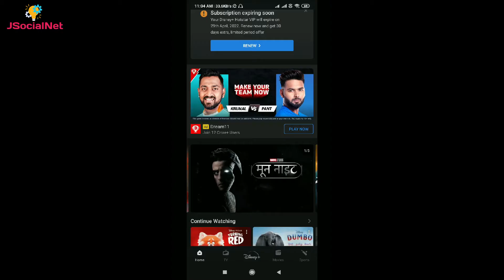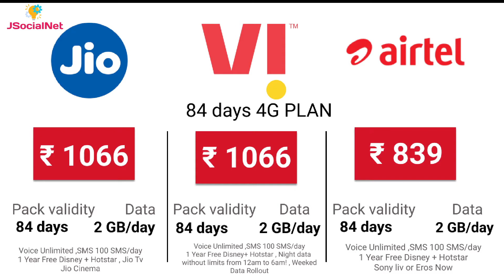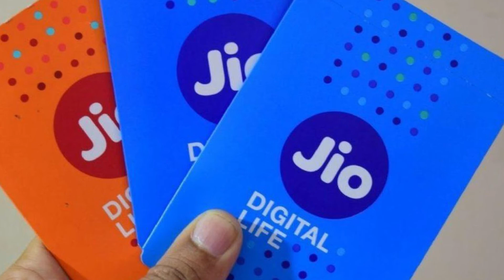how to get disney plus for free | free me ipl kaise dekhe 2022 | jio sim se ipl kaise dekhe | IPL 22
jio sim se ipl kaise dekhe

how to get disney plus for free
how to get disney+hotstar vip free
how to get disney plus hotstar vip subscription free
how to get disney plus hotstar in jio recharge
how to get disney plus hotstar in airtel recharge
how to get disney plus hotstar free subscription
how to get disney plus for free on mobile
disney plus hotstar ipl free
jio hotstar plan
airtel hotstar offer
vi hotstar plan activation